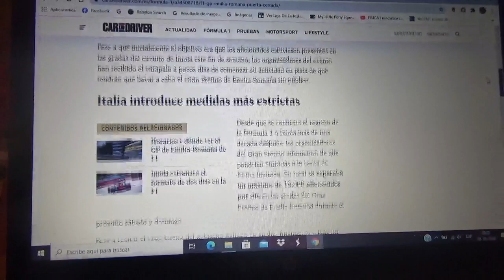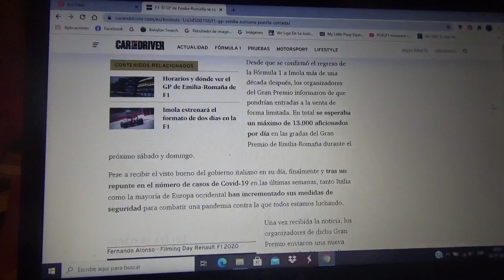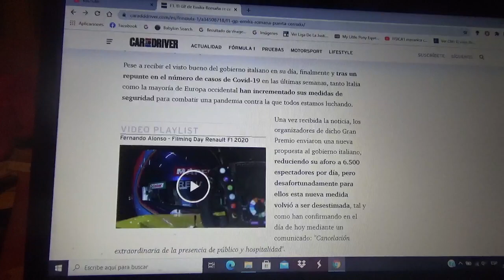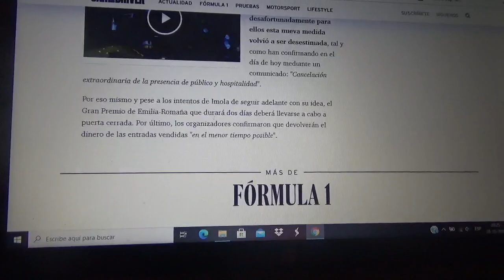El Gp de Emilia Romaña será sin público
El trazado común italiano Imola/Enzo e Dino Ferrari tendrá su Gran Premio de regreso a la Fórmula 1 de esta Temporada 2020 con puerta cerrada a los seguidores